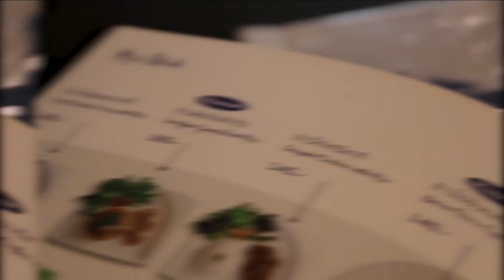Ideadee Variety - E.P 116 Into the Woods คาเฟป่าแห่งเทพนิยาย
Ideadee Variety - E.P 116  Into the Woods คาเฟป่าแห่งเทพนิยาย ตกแต่งด้วยบรรยากาศแห่งไม้